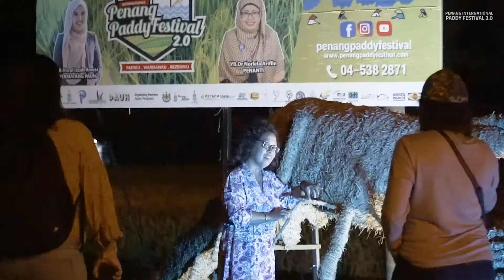Pocket Story: The Art of Paddy Straw Sculptures (Arca Padi)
Pocket Story: The Art of Paddy Straw Sculptures

Tailor-made by the paddy farmers and villagers of Kampung Terus, these unique sculptures are made of paddy straw - the by-product of the harvest season - which then become public art installations, for all to enjoy. Uniquely Kampung Terus!

Cerita Pendek: Kesenian Arca Padi Kampung Terus
Digubah khas oleh para petani dan penduduk Kampung Terus, arca-arca padi yang unik ini dibuat daripadi jerami padi hasil sisa-sisa musim menuai; yang kemudianya dikitar semula, untuk dijadikan arca-arca yang menarik. Sesuatu yang unik di Kampung Terus!